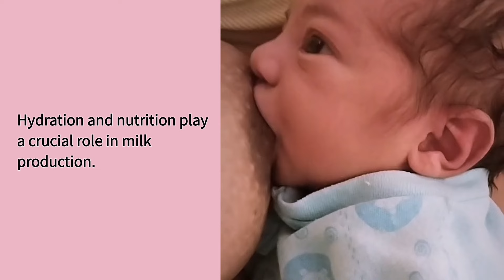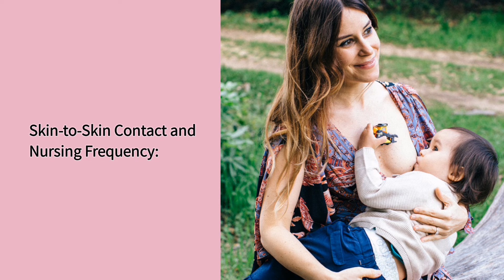"How can I increase my breast milk supply in 24 hours? | Breastfeeding Q&A"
**Introduction (0:00-0:15):**
"Hello new moms and curious minds! In this video, we're addressing an urgent question – 'How can I increase my milk supply in 24 hours?' Let's explore some effective strategies to boost milk production quickly."

**1. Power Pumping Sessions (0:15-0:25):**
"Power pumping involves pumping for short intervals, followed by rest periods, to mimic a baby's cluster feeding behavior. Try power pumping for 10-15 minutes, followed by a 10-minute break, several times throughout the day."

**2. Stay Hydrated and Well-Nourished (0:25-0:35):**
"Hydration and nutrition play a crucial role in milk production. Drink plenty of water and consume lactation-promoting foods like oats, fenugreek, and leafy greens to support milk supply."

**3. Skin-to-Skin Contact and Nursing Frequency (0:35-0:45):**
"Maximize skin-to-skin contact with your baby and increase nursing frequency to stimulate milk production. The close physical contact and frequent feeds signal your body to produce more milk."

Wishing you success and confidence on your breastfeeding journey!" @HeartStrings_